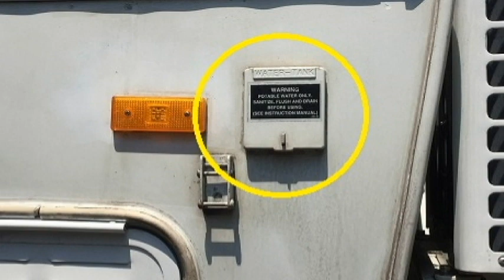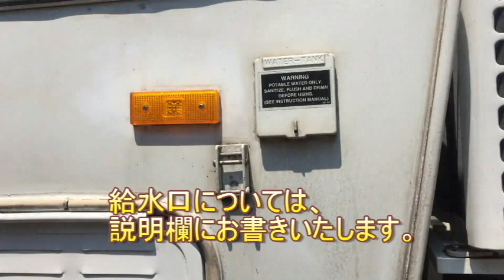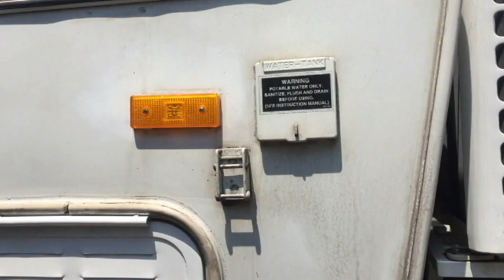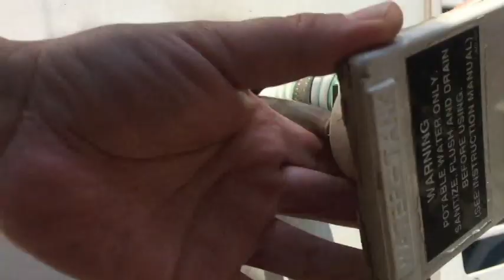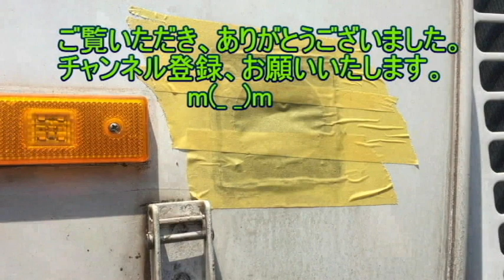【改造15年】キャンピングカーの、給水口の交換 その1 [アストロタイガー改造記]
動画の説明　No012　(音声無し)
キャンピングカーの、給水口の交換しました。